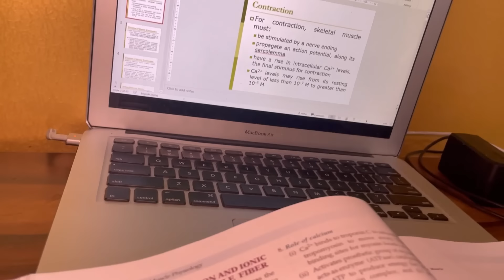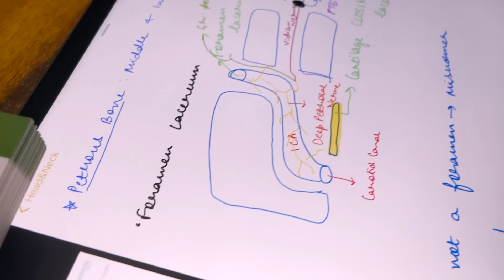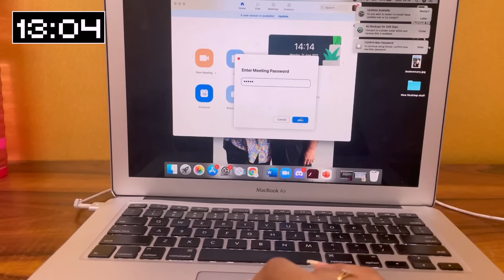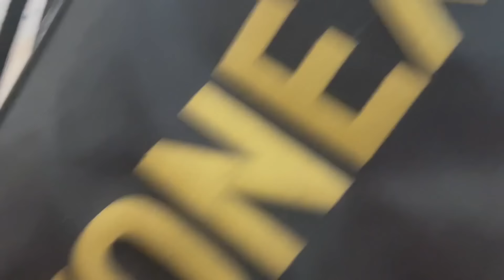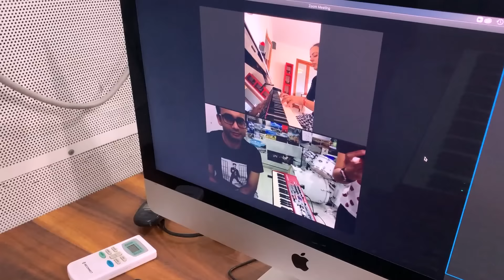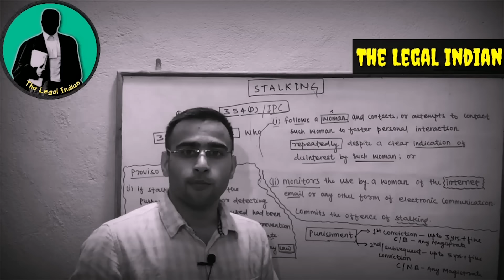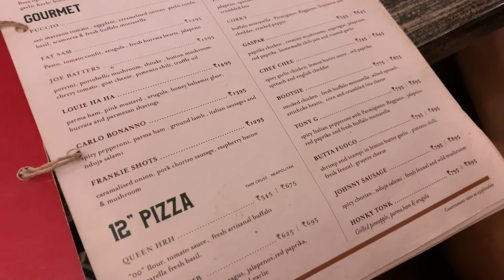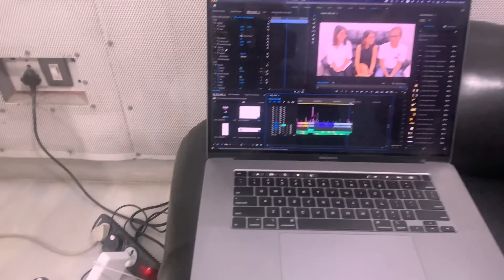A day in our lives - MBBS Student | Musician | Consultant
3 people living under 1 roof with very different professions, very different hobbies, and very different sleep schedules. What ties them together is their unique bond and relationship. This is what a typical day for 3's a crowd looks like.